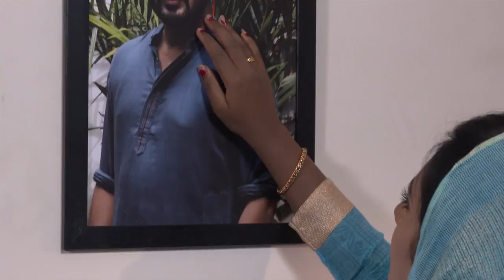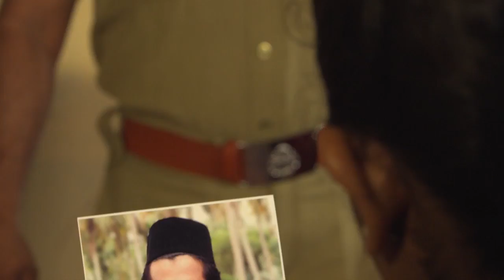STAR BHARYA 406 TD 20 09 2017